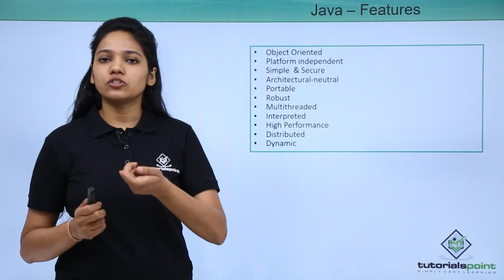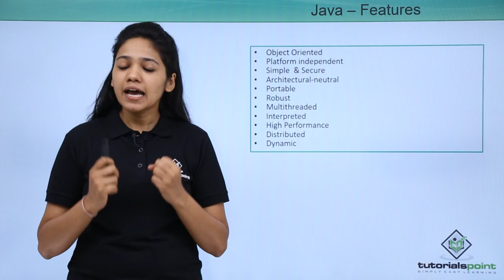Java - Features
Lecture By: Ms. Monica, Tutorials Point India Private Limited